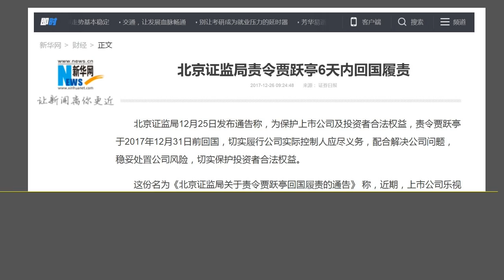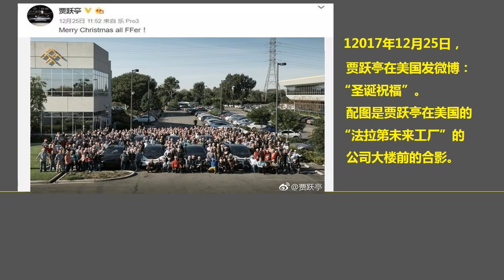不可能完成的任务？ 证监会责令贾跃亭6天回国（2017.12.27）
森哲深谈（276）： 不可能完成的任务？ 证监会责令贾跃亭6天回国。